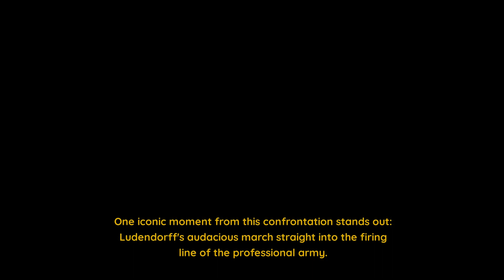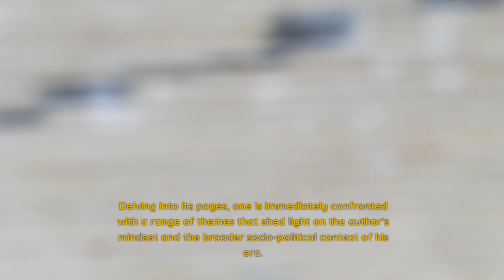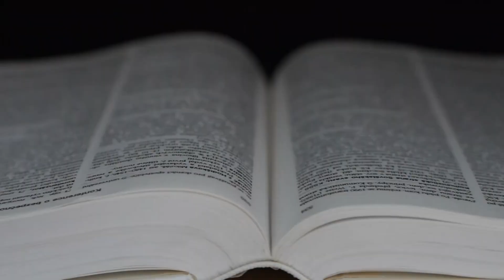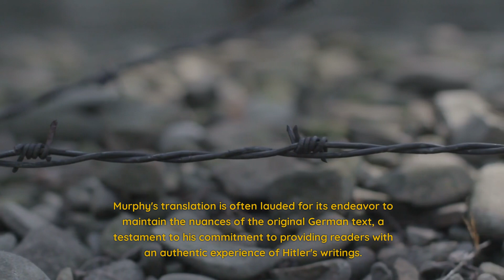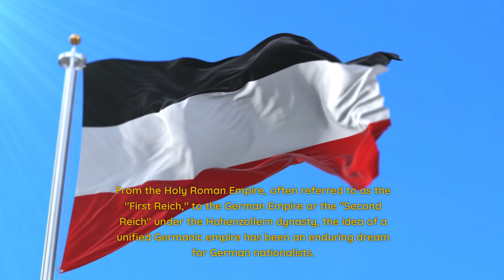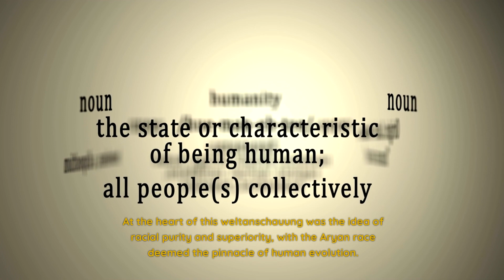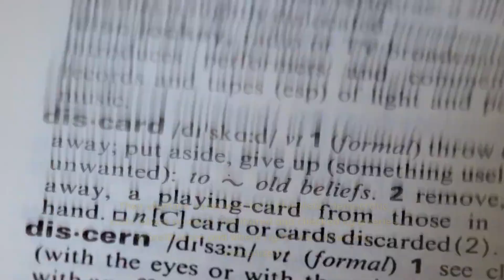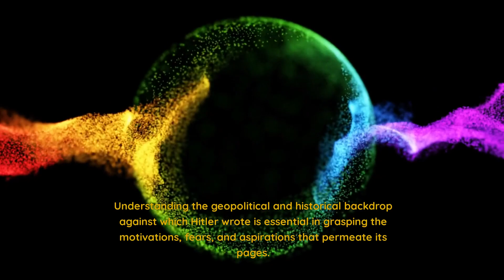Mein Kampf - Adolf Hitler | Introduction to Nazi Ideology Ep.2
Analysis done with the assistance of Large Language Models and brought to life through other AI algorithms.

The analysis is directed by my own personal interpretation of the text. However, the final output is up to the AI and any information it has access to beyond what I provide.

I hope you enjoy following along as I use AI to dissect Mein Kampf and many more texts after!